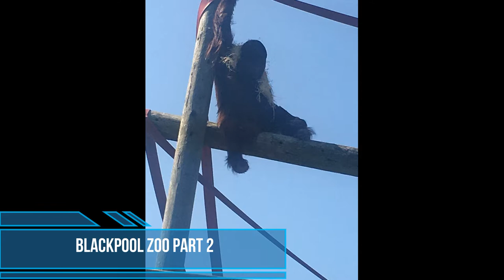photo's from Blackpool zoo part 2 of 2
Hello everybody here is a few photo’s of my day out at Blackpool Zoo

Blackpool Zoo is a 32-acre zoo, owned by Parques Reunidos and located in the sea-side resort of Blackpool, Lancashire, England. It provides a home to over 1,350 animals from all over the world.

Address: E Park Dr, Blackpool FY3 8PP

Notable animals: Wallace, Khari, Diamante, Radzhi, Crumple, Indra, MORE

Opened: 6 July 1972

Area: 13 ha

Number of animals: 1,350

Founded: 1972

Owner: Parques Reunidos

E - mail